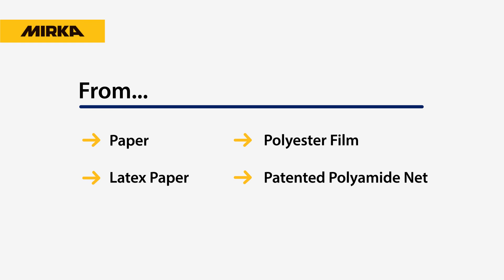More Than Just Paper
Sandpaper is much more than a piece of paper with different grits.

At Mirka, we stripped it down to a science because we realize that a great finish starts with great abrasives.